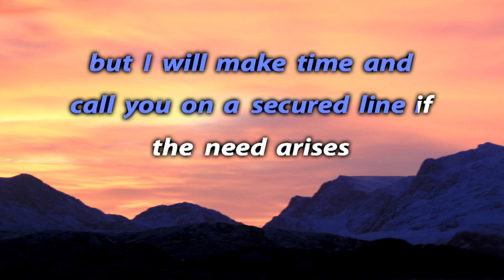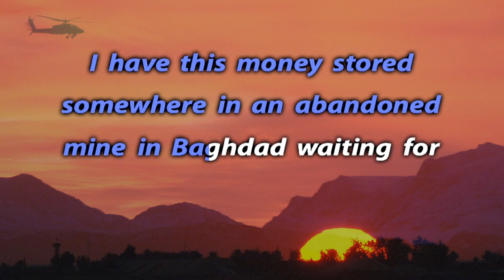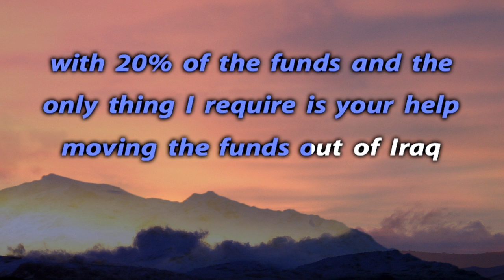Strictly personal and confidential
by Capt. Kenneth Preston